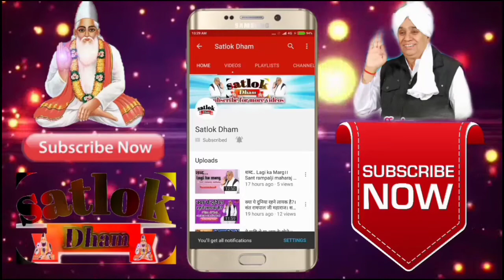भगवान मत भूलो | Sant rampal ji maharaj 2019 latest satsang